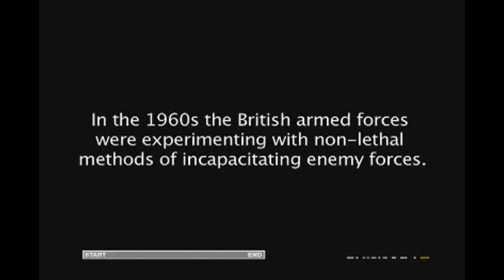LSD - Testing On British Marines (1964) (Misc.) [HD]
Testing the LSD-25 on British Marines.

Original footage from 1964.